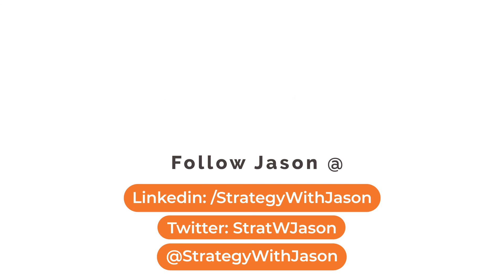Sean Weaver - Strategy With Jason - Episode 16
Strategy With Jason is back in Las Vegas yet again! Jason's interviewing Sean Weaver- Founder of CarFilm & Partner of Drive Options. Watch as they discuss the best campaigns for dealerships, how managers should look at video, and what makes a good engaging video.

for more content, bookings and information.

Listen To The Podcast:
Apple Podcast:

Bell2Bell: bell2bell.ca (get your closers coffee here!)